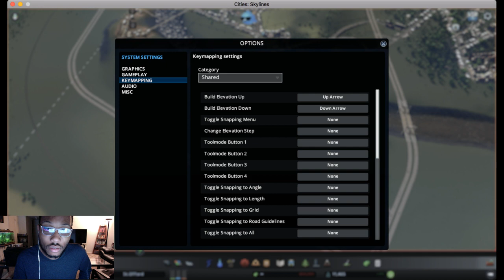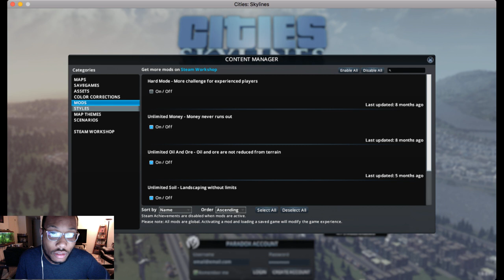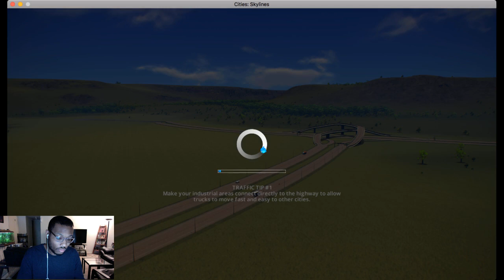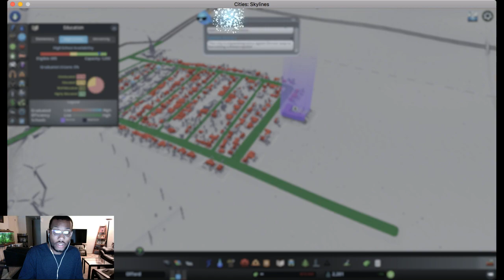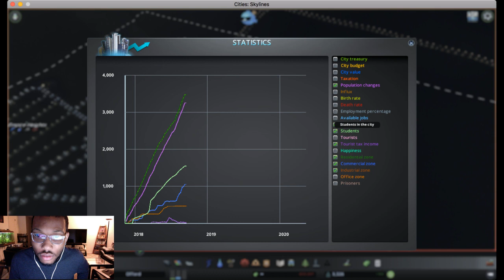The City of Offord !!Cities: Skylines!!